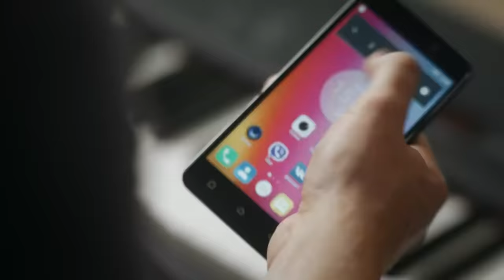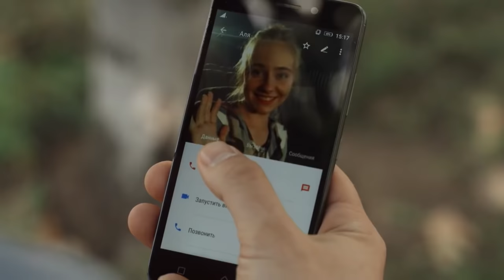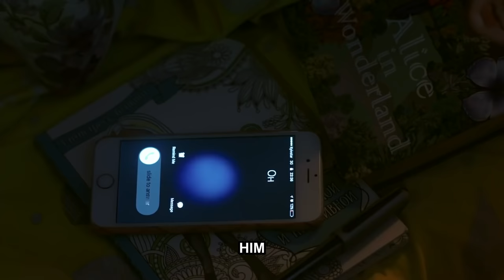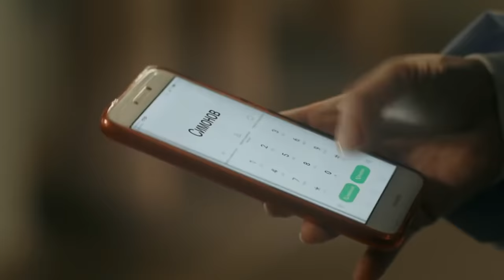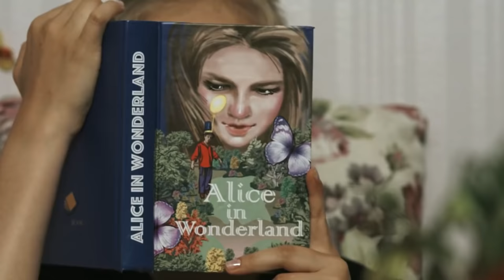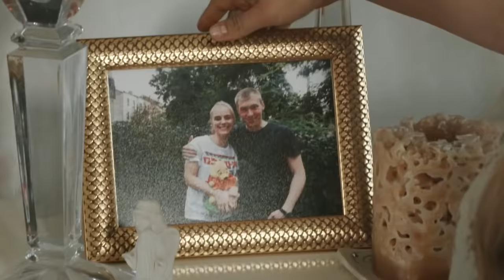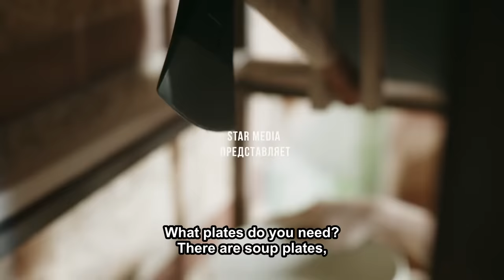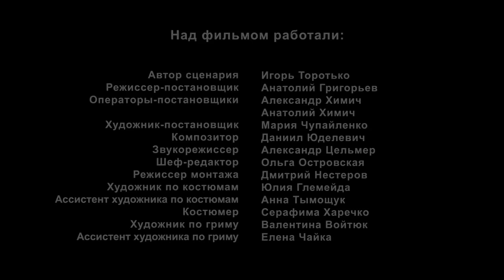ЭМОЦИИ ПРОСТО НЕВОЗМОЖНО СДЕРЖАТЬ! Какой Она Была / A VOICE FROM THE PAST - ENGLISH SUBTITLES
КАКОЙ ОНА БЫЛА. МЕЛОДРАМА / A VOICE FROM THE PAST.
MELODRAMA

Формат: сериал
Жанр: мелодрама
Год производства: 2018
Кол-во эпизодов: 4
Режиссер: Анатолий Григорьев
Сценарист: Игорь Торотько
Оператор: Александр Химич, Анатолий Химич
Художник-постановщик: Мария Чупайленко
Композитор: Даниил Юделевич
Продюсер: Аля Касперская, Влад Ряшин
В ролях: Александр Попов, Анатоль Фон Филандра, Вячеслав Гиндин, Клавдия Дрозд, Максим Максимюк, Михаил Кукуюк, Николай Боклан, Сергей Пономаренко, Тала Калатай

Алексей Баженов - опытный уважаемый хирург, преданный работе. В свой редкий выходной он знакомится с Алей. Девушка – в инвалидной коляске, но это не мешает ей радоваться жизни. Алексей влюбляется по уши и не узнает в ней девчонку, которой 10 лет назад сделал неудачную операцию. Аля же вспоминает покалечившего ее хирурга с первого взгляда…

Format: TV series
Genre: melodrama
Year: 2018
Number of episodes: 4
Directors: Anatoliy Grigoriev
Scenario: Igor Torotko
Operator: Aleksandr Himich, Anatoliy Khimich
Composer: Daniil Udelevich
Producer: Alya Kasperskaya, Vlad Riashyn
Cast: Aleksandr Popov, Anatol Von Filander, Vyacheslav Gindin, Klaudia Drozd, Maksim Maksimyuk, Mikhail Kukyuk, Nikolay Boklan, Sergey Ponomarenko, Tala Kalatay

Aleksey Bazhenov is an experienced and respected surgeon, dedicated to his work. One day, his rare day off, he meets Alia. The girl is in a wheelchair; nevertheless, this does not prevent her from enjoying life. Aleksey gets head over heels in love with her, without recognizing in her a girl he had misoperated 10 years ago. Alia recalls the surgeon who had crippled her at first glance...